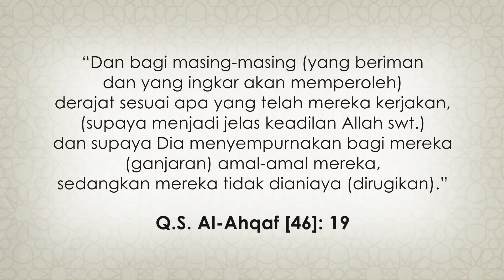Hidup Bersama Al-Qur'an. Ep. 84: Menikah Beda Harakah